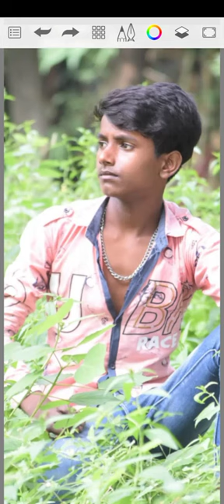niyaju __editor786. ..................bhai lake kment me bhai sbb log shskaraep kr dena bhai plosh.